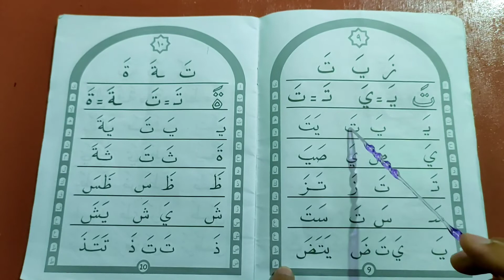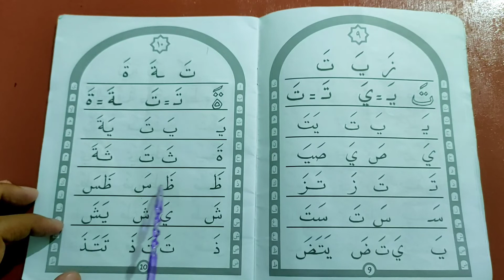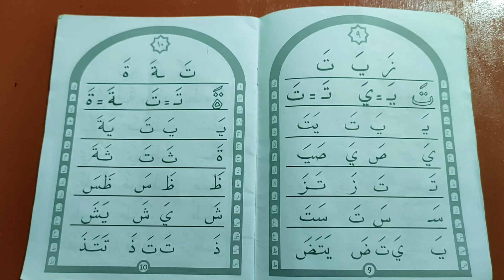Belajar Kibar A Langsung Hal 1 - 10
Di Video Kali ini membahas Kibar A halaman 1-10 langsung.
Jika masih bingung silahkan di simak pembahasan Video per Halaman

Belajar Kibar A
Belajar Mudah Membaca Al Qur'an
Mudah Membaca Al Qur'an Dengan Cepat
Cara Belajar Al Qur'an Dari Awal Pemula